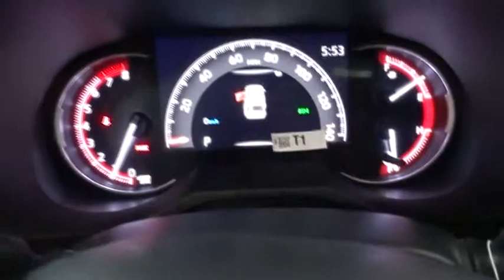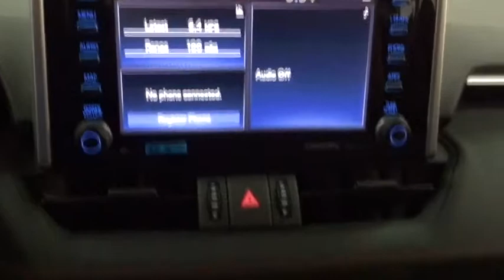2019 Toyota RAV4 Des Plaines, Elmhurst, Schaumburg, Chicago, Naperville, IL T53097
Ruby Flare Pearl New 2019 Toyota RAV4 available in Des Plaines, Illinois at Bredemann Toyota. Servicing the Elmhurst, Schaumburg, Chicago, Naperville, IL area.

Bredemann Toyota
1301 W Dempster St